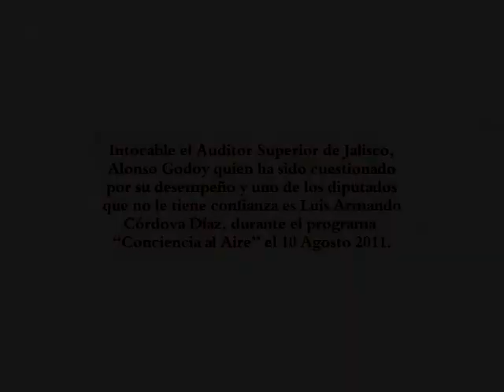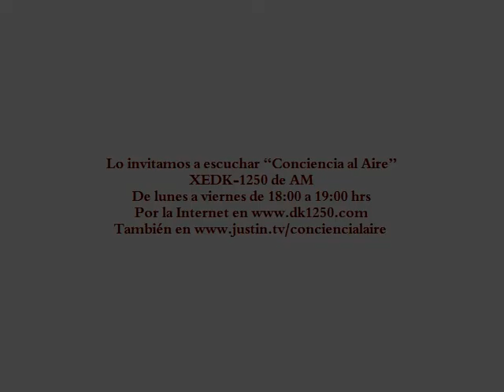Cuestionado el Auditor Superior de Jalisco dijo el diputado Luis Armando Córdova Díaz 110810